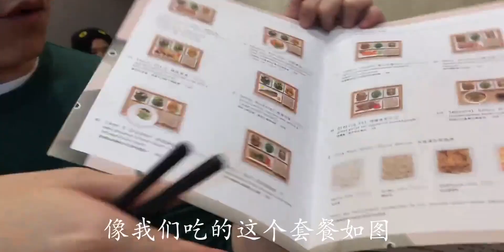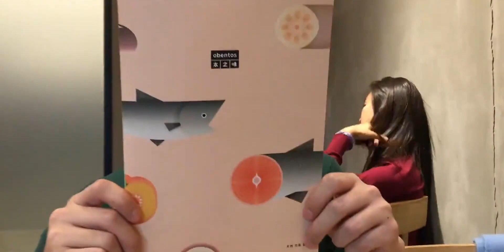在北京吃到日式烤青花鱼便当，极简到吃完感觉瘦了两斤！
日本料理,美食侦探,吃货,美食,美食圈,天生吃货,吃播,健康饮食,北京美食攻略,没油水